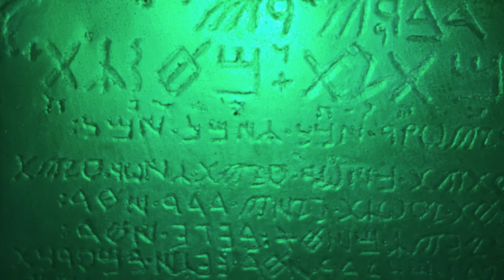ZÜMRÜT TABLET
Tabula Smaragdina olarak da bilinen Zümrüt tablet zümrüttablet, emerald tablet